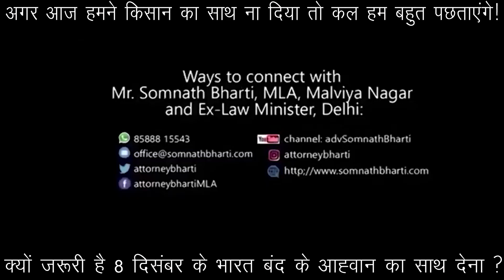क्यों जरूरी है 8 दिसंबर को किसान साथियों के द्वारा भारत बंद के आह्वान का साथ देना?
अगर आज हमने किसान का साथ ना दिया तो कल हम बहुत पछताएंगे!
About
Official Youtube Channel of Adv Somnath Bharti, 3rd Time MLA, Malviya Nagar, Ex-Minister of Law, Admin Reforms, Art & Culture n Tourism, Delhi Govt. IIT Delhi alumnus, Member, DDA.

Biography
At present Somnath Bharti is MLA, Malviya Nagar; member, DDA; Chairperson, Spl Committee to inquire into illegal restoration of a ration shop; Sah-Prabhari (AAP), Kerala, Tamil Nadu, Andhra Pradesh, Telangana, A & N Islands, Lakshwadeep, Puducherry.